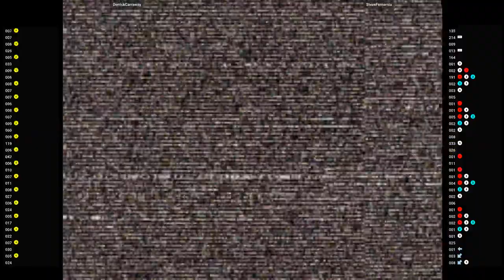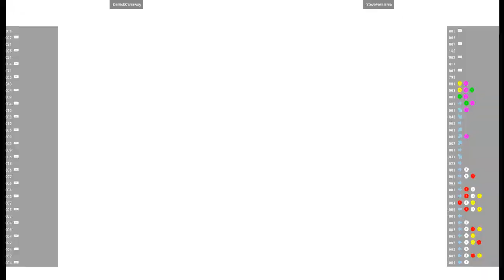CVS2 🕹 DerrickCarraway VS SteveFernarnia